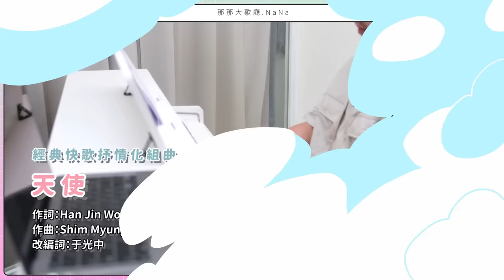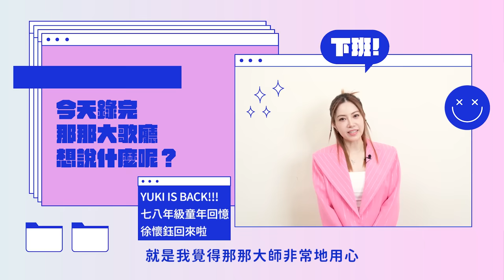【向前衝吧！徐懷鈺】隱藏金曲連炸，小巨蛋看不到的演出就在這，零彩排依舊閃閃發光！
身為無敵大鐵粉，開心參與徐懷鈺每一個音樂時刻，這次終於登上小巨蛋，一定要好好盤點YUKI的音樂美好，那些陪伴成長的難忘回憶。雖然她還是那麼另類，那樣獨特，我還是那個我，那個深愛YUKI的我 💛

🎈 徐懷鈺2023倒數三秒小巨蛋演唱會 🎈
⏥ 演出日期：2023/10/7日(六)｜19:30
⏥ 演出地點：臺北小巨蛋
⏥ 全新單曲《倒數３秒》 (feat. U:NUS高胥崴)

✷✧快速時間標記✧✷
00:00  精華預告
01:19【LIVE】經典快歌抒情化｜天使、CallMe、冒險氣球、向前衝、妙妙妙
04:06  徐懷鈺首次小巨蛋演唱會
04:43【影片回顧】徐懷鈺各時期精彩LIVE
09:16【LIVE】徐懷鈺ft.那那《等不及》
14:10 私房好歌清唱《愛是一道光芒》《疑心病》
15:20 發現與A-Lin頻率相近
16:39【LIVE】徐懷鈺ft.那那《GiveMeFive》
21:37【LIVE】徐懷鈺《溫習》
24:17 私房好歌清唱《我真的很愛你》
26:29【LIVE】徐懷鈺ft.那那《簡訊》
32:15 參加浪姐的難忘回憶、友情支持
36:24【LIVE】徐懷鈺ft.阿超《我還是那個我》